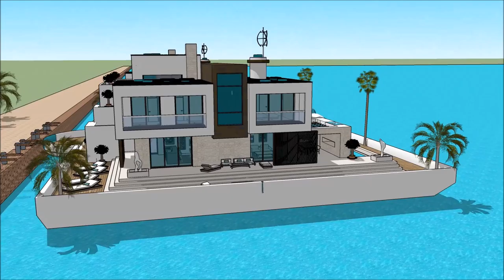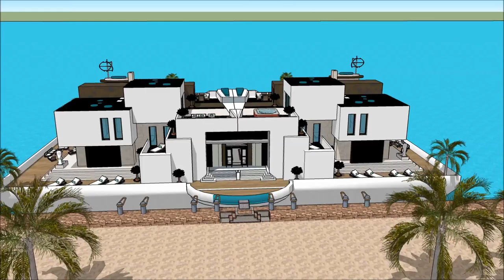SIMS 5 contemporary MANSION CONCEPT FLOATING HOUSE BOAT ON THE OCEAN Exhibition and expo Luxury Y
The houseboatzania launching an innovative high-end luxury yacht houseboat home design potentially as a display of in Sims of the SIMS 5 contemporary MANSION CONCEPT   FLOATING HOUSE BOAT ON THE OCEAN Exhibition and expo  Luxury Y.

The collection of sims concepts - Houseboatzania of SIMS 5 contemporary MANSION CONCEPT   FLOATING HOUSE BOAT ON THE OCEAN Exhibition and expo  Luxury Y consists of high luxury and architectural art pieces in minimalism combined with living on the waterfront of the harbour of

The sims houseboat yacht design has the basis to sustain living with high standards and contemporary structural design at SIMS 5 contemporary MANSION CONCEPT   FLOATING HOUSE BOAT ON THE OCEAN Exhibition and expo  Luxury Y with numerous of prospects for excessive living and celebrating the desire of life worldwide: